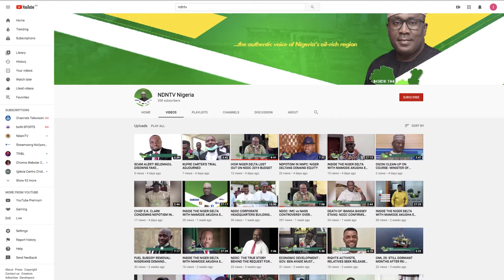AKPABIO INSPECTS EAST-WEST ROAD AND NDDC HEADQUARTERS PROJECT.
INSIDE THE NIGER DELTA WITH MAMODE AKUGHA EP 144 OCTOBER 5TH 2020